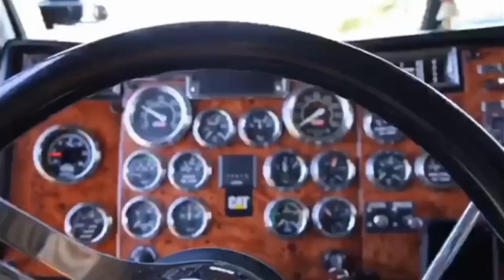S1E38 MOSTRANDO O PETERBILT DO JOSE😎